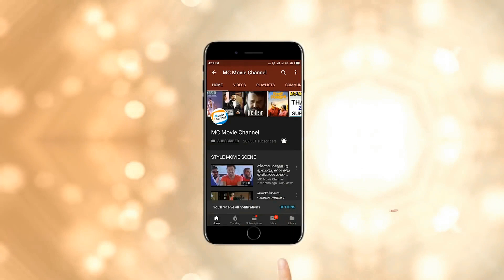"ഇത്ര പബ്ലിക് ആയിട്ടാണോ പാവാട പൊക്കി നോക്കുന്നെ?" 😜😁 | Prabhas, Thrisha | Movie Scene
"Rudran" is a 2008  telugu ( bujjigadu )dubbed malayalam film directed by Puri Jagannadh and produced by A n balaji. Prabhas plays the lead role with Trisha Krishnan ,Sanjana galrani, mohan babu, kota sreenivas rao, brahmaji, subbaraju and mumaith khan.  Music by:- sandeep chowta, Lyrics by : shyam k madhu. The malayalam movie released on Nov 4th 2015.
Director: Puri Jagannadh
producer : A n balaji
Starring : Prabhas , Thrisha